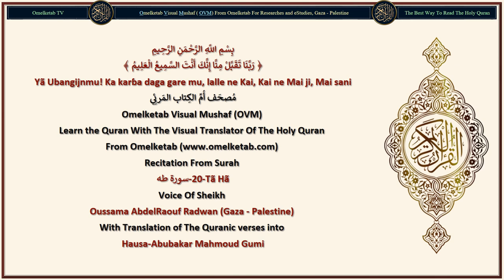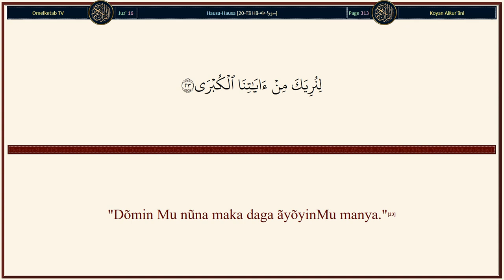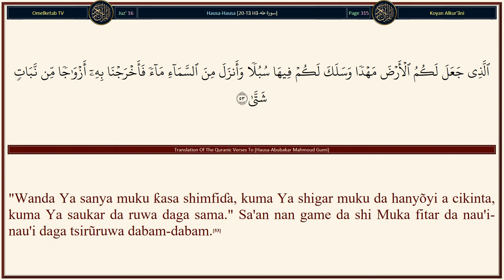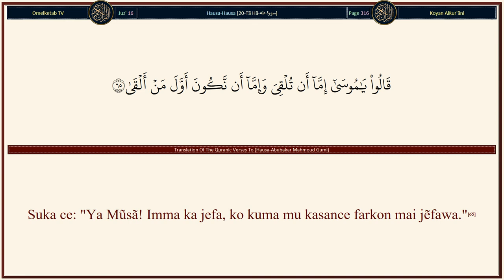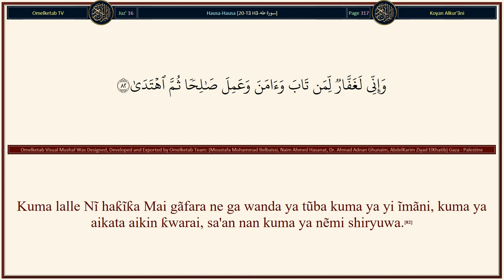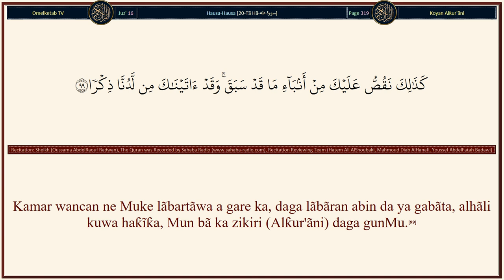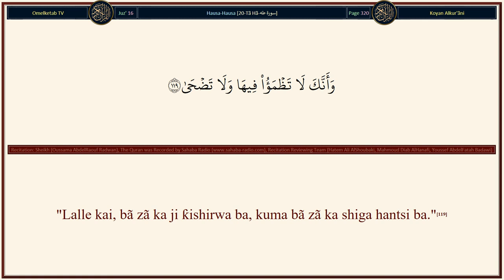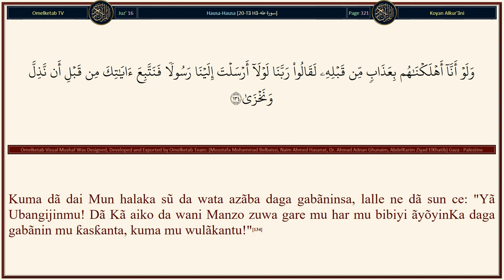20 Tã Hã سورة طه Hausa Abubakar Mahmoud Gumi Radwan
20-Tã Hã-سورة طه-Hausa-Abubakar Mahmoud Gumi-Radwan... [Abin sani kawai abin bautãwarku Allah kawai ne wanda bãbu wani abin bautãwa, fãce Shi kuma Yã yalwaci dukkan kõme da ilmi.(98)Kamar wancan ne Muke lãbartãwa a gare ka, daga lãbãran abin da ya gabãta, alhãli kuwa haƙĩƙa, Mun bã ka zikiri (Alƙur'ãni) daga gunMu.(99)Wanda ya kau da kai daga gare shi, to, lalle shĩ, yanãɗaukar wani nauyi a Rãnar ¡iyãma.(100)Sunã madawwama a cikinsa, kuma yã mũnana ya zama abin ɗauka, a Rãnar ¡iyãma.(101)A Rãnar da ake hũrãwa a cikin ƙãho kuma Munã tãra mãsu laifi, a rãnar nan, sunã mãsu shũɗãyen idãnu.(102)Suna ɓõye magana a tsakãninsu, (Sunã ce wa jũna) "Ba ku zauna ba (a cikin dũniya) fãce kwãna gõma."(103)Mu ne mafi sani ga abin da suke faɗa a sa'ad da mafĩficinsu ga hanya ke cẽwa, "Ba ku zauna ba fãce a yini guda."(104)Kuma sunã tambayar ka daga duwãtsu sai ka ce: "Ubangijina Yana shẽƙe su shẽƙẽwa,(105)Sa'an nan Yanã barin (wurinsu) faƙo mai santsi.(106)"Bã ka ganin karkata a cikinsa, kuma bã ka ganin wani tudu."(107)A rãnar nan sunã biyar mai kira, bãbu karkata a gare shi, kuma sautuka suka yi kawaici ga Mai rahama, bã ka sauraren kõme fãce sautin tafiya.(108)A yinin nan cẽto bã ya yin amfãni fãce wanda Mai rahama Ya yi masa izni kuma Ya yarda da shi, da magan(109)Yanã sanin abin da ke a gaba gare su da abin da ke bãyansu, kuma bã su kẽwayẽwa da shi ga sani.(110)Kuma fuskõki suka ƙanƙan da kai ga Rãyayye, Tsayayye, alhãli kuwa wanda ya ɗauko wani zãlunci ya tãɓe.(111)Kuma wanda ya aikata wani abu daga ayyukan ƙwarai alhãli kuwa yanã mai ĩmãni, to, bã ya tsõron wani zãlunci ko wata naƙasa.(112)Kuma haka Muka saukar da shi, Alƙur'ãni, yanã abin karantãwa, da Larabci kuma Muka jujjuya misãlai, a cikinsa, na tsõratarwa, tsammãninsu, sunã yin taƙawa ko ya sabbaba musu wata wa'aztuwa.(113)Sa'an nan Allah Mamallaki, Tabbatacce Yã ɗaukaka. Kuma kada ka yi gaggãwa da Alƙur'ãni a gabãnin a ƙãre wahayinsa zuwa gare ka. Kuma ka ce: "Yã Ubangiji! Ka ƙãra mini ilmi."(114)]

Surah Name: 20-Tã Hã-سورة طه
Language: Arabic & Hausa - Hausa
Translator